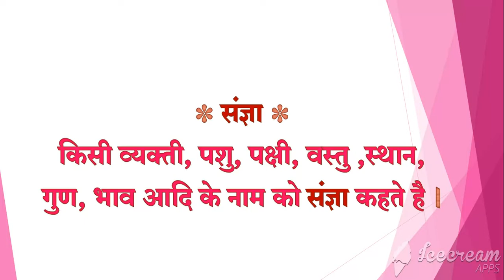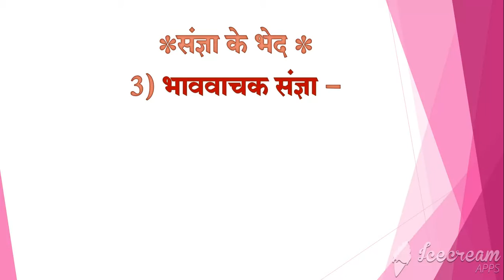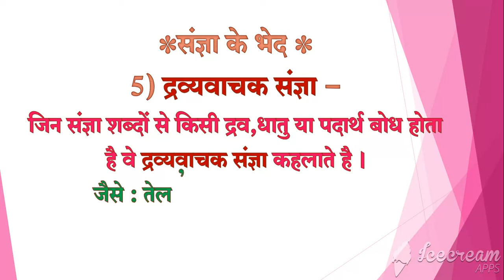7th हिंदी व्याकरण -संज्ञा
7th हिंदी व्याकरण -संज्ञा